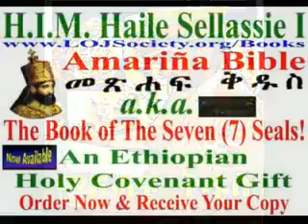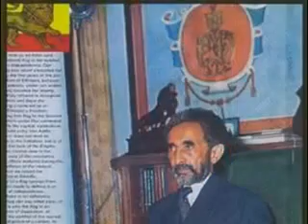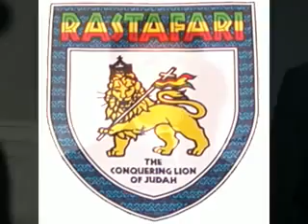Rastafari Studies | HAILE SELASSIE I Testimony - On The Holy Bible & the Rastafari Gospel!